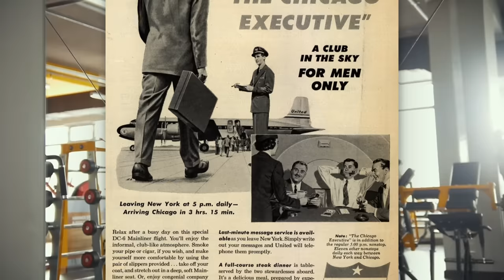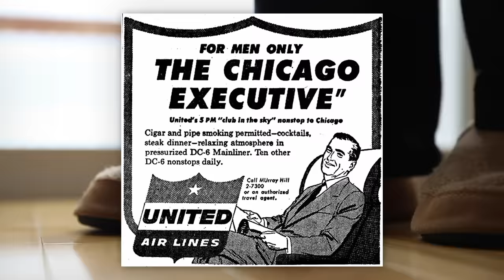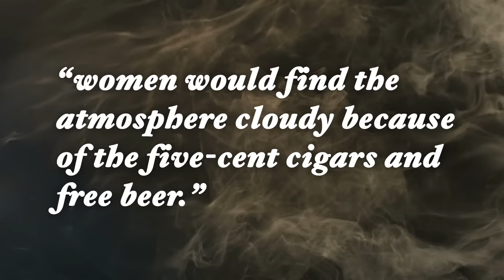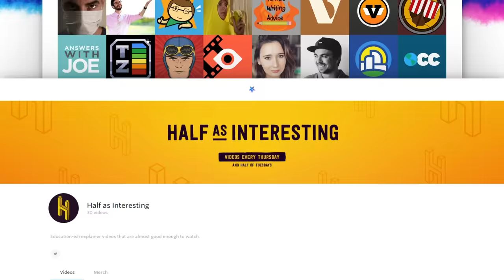United Airlines' Men-Only Flights